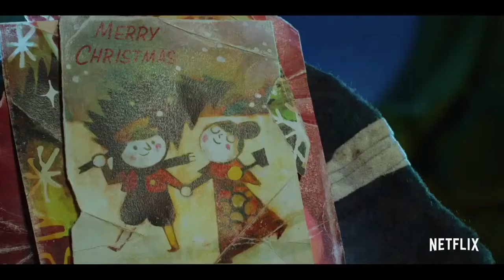Peti Roja (2021) Netflix Tráiler Oficial Español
¡Subscribete ya para ver los nuevos y mejores trailers, novedades del cine!
¡Los mejores trailers de acción, terror, drama, suspenso, animado y mucho más!